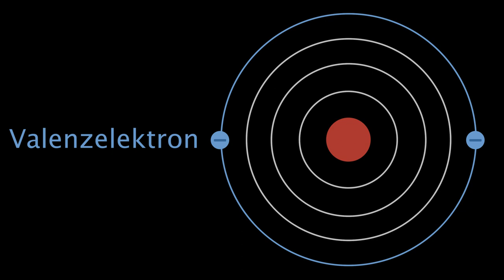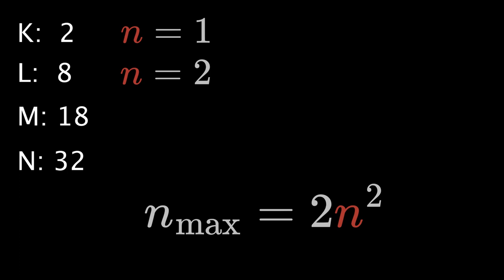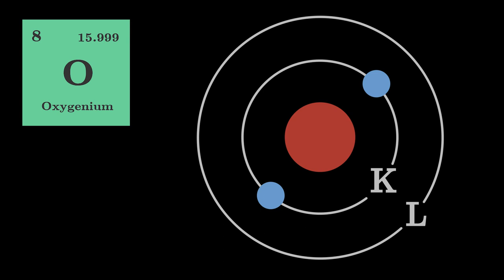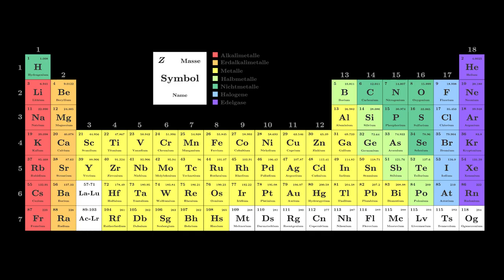Das Schalenmodell: Die Elektronenhülle der Atome erklärt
Hier lernst du das Schalenmodell der Atomhülle kennen, mit deren Hilfe man die Elektronenkonfiguration der Elemente des Periodensystems erklärt. Mehr

Bücher von Alexander Fufaev:
1) Die nützlichste Physik-Formelsammlung des Internets: